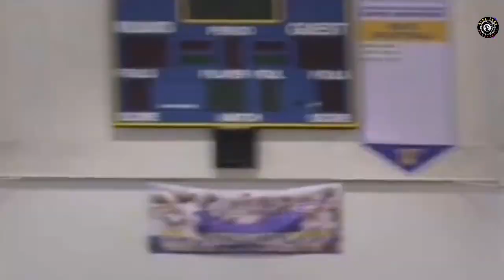Javale Mcgee Nagpapractice na sa 3 Points! Assistant Coach ng Lakers wala paring KUPAS!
Content👇
-Lakers Highlights
-Lakers News
-Lakers Workouts
-Nba2k Gameplay

Help me reach 100Subscribers Thanks!!!